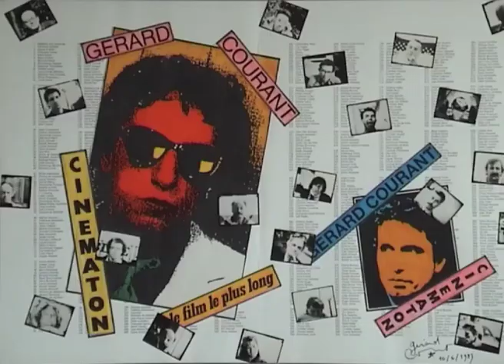Éric Mitchell (1985) by Gérard Courant - Cinématon #498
Le "Cinématon" n°498 d'Éric Mitchell réalisé par Gérard Courant le 4 mai 1985 à Paris (France) (Silencieux).
Éric Mitchell's portrait by Gérard Courant (1985 - silent).